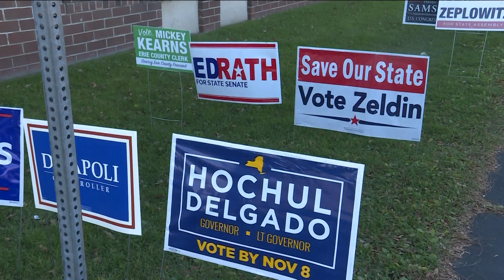Voters at the polls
Voters head to the polls